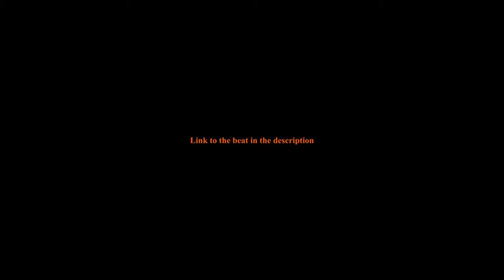Sick New World | Journey to Las Vegas (Mosh Pit POV)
Honestly one of the most insane trips I've ever done, felt like a whole fever dream. Could not believe how smooth this trip went, almost 0 problems, only good times. I'm very thankful for Lachlans parents letting me stay in their hotel rooms cause I'm broke as fuck, so thank you again.